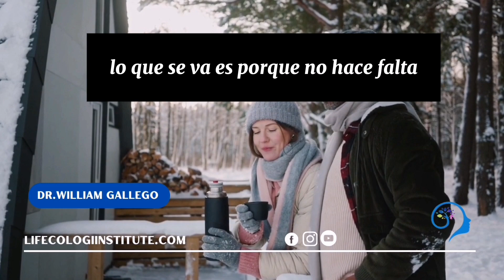☑️Audio con Reflexión